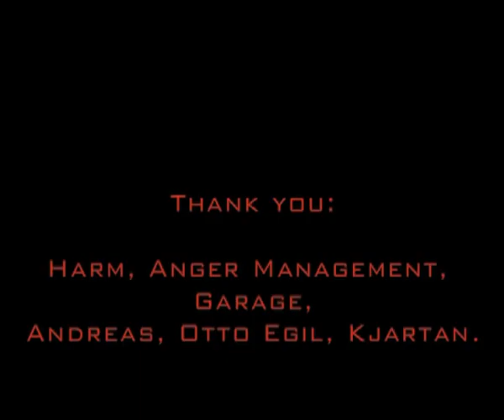Hellish Outcast live in Bergen, Norway. Part 4 of 4.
Hellish Outcast live in Bergen, Norway.

23 aug. '08

For high quality video, click "view in high quality" under the video-window, or go to google video.